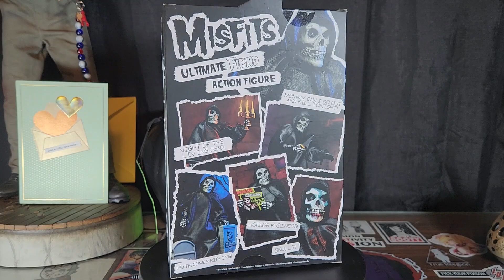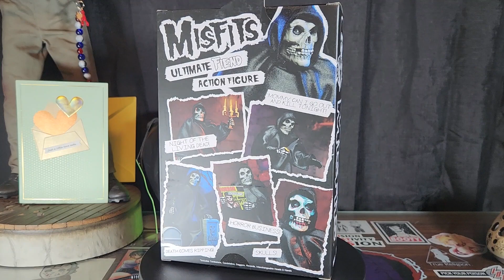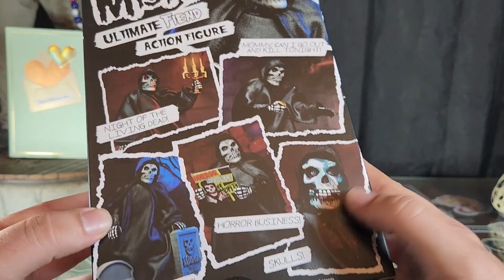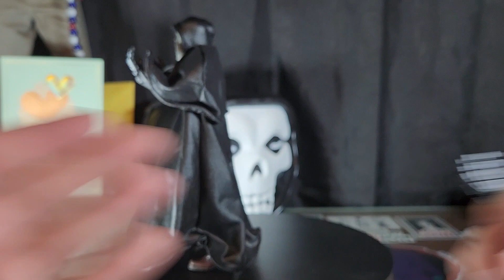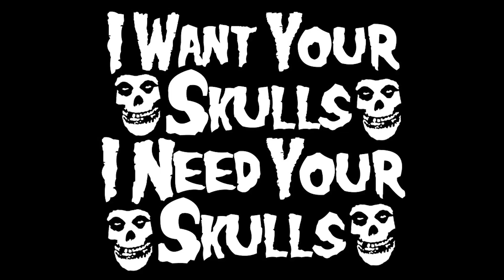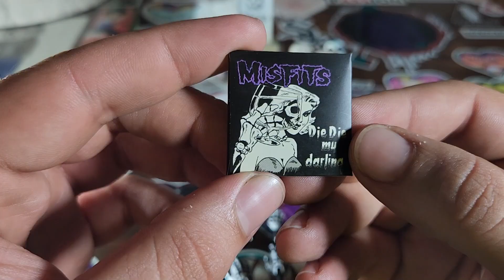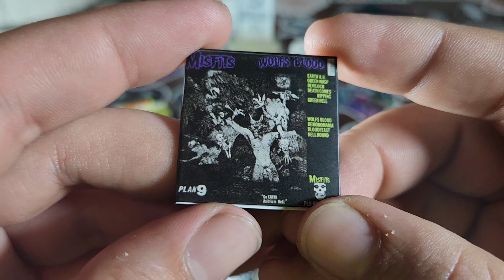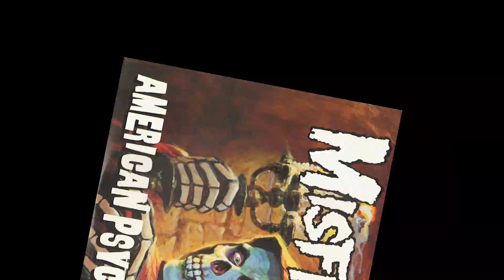MISFITS NECA's Ultimate Fiend Figure Review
Today The Crypt takes a look at Neca's Ultimate Fiend! The Crypt is a massive Misfits fan, can Neca's new piece live up to the expectations?